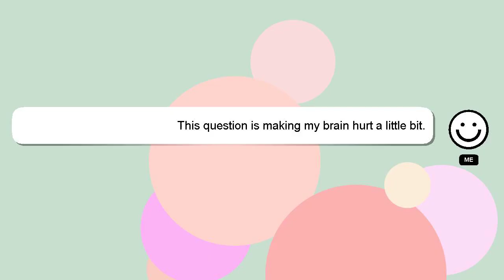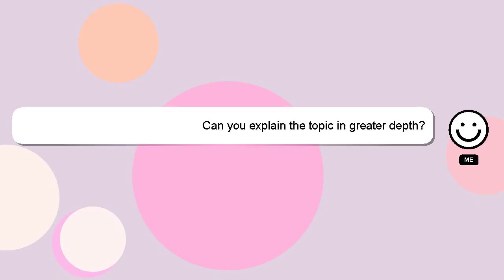How to deliver a speech with notes?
Allow me to introduce myself briefly, Salutations, my name is Delphi. Allow me to support you in answering your questions. - How to deliver a speech with notes?

I am available to answer your more detailed queries via comments or chat. Your answer will be recognized and valued, and I will 'heart' it to show my appreciation.

*2 What we are experimenting :*